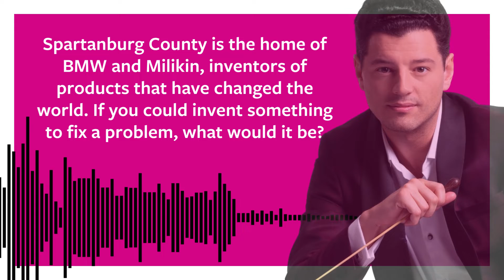Troy Quinn: What The World Needs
Troy Quinn can be considered a jack of all trades with all of the paths he's taken throughout his career. We often think life could be simpler if we all had a clone to do our work, but our guest conductor for Fantasy & Firebird chose to think beyond himself if he had the chance to invent something. Before you hear his answer, take a guess as to what it could be. We’ll give you a hint, it will extend our stay on this planet! Tell us what you think and learn more about Troy Quinn at my.SPhil.org/Troy.

🌎Watch Troy lead Fantasy & Firebird on Nov. 5. Details at my.SPhil.org/Firebird

🎻 Learn more about our guest soloist, Fabiola Kim, Violin at my.SPhil.org/Fabiola